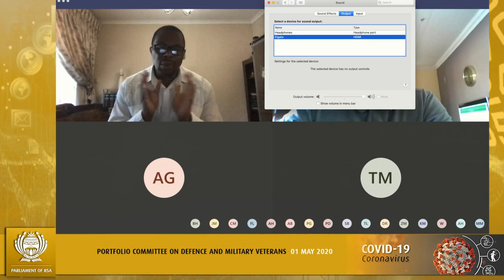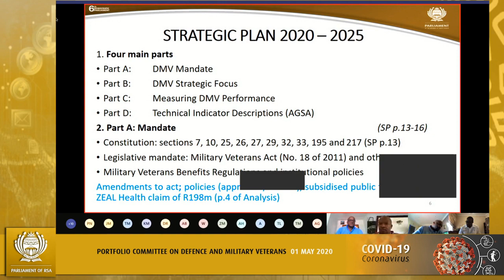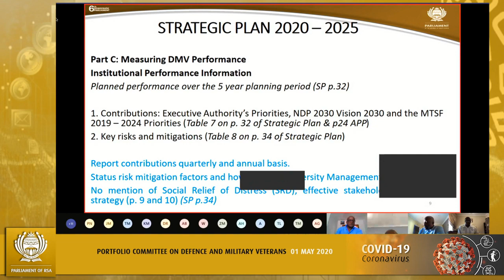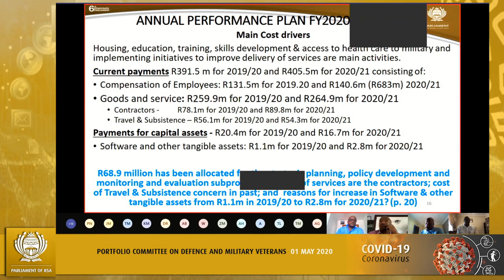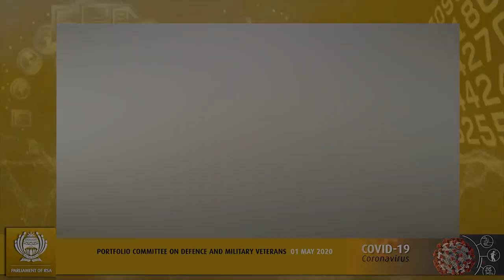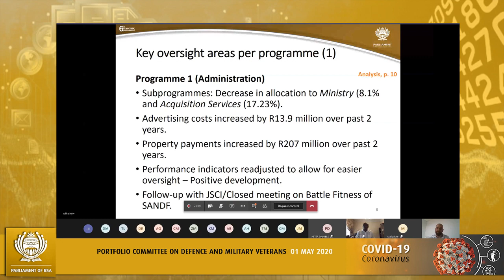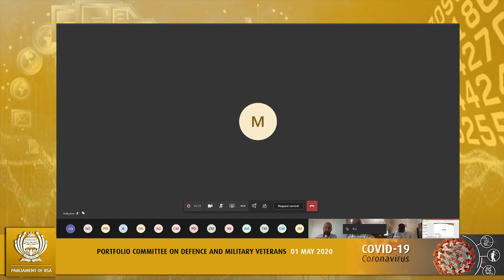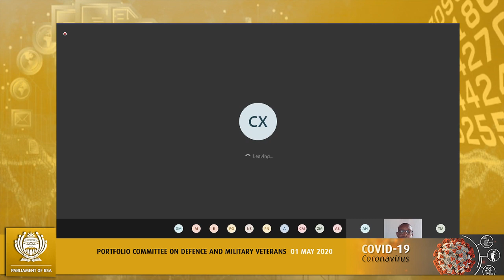Portfolio Committee on Defence and Military Veterans, 1 May 2020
Portfolio Committee on Defence and Military Veterans, (National Assembly), [Briefing by the Content Adviser on the DMV’s Strategic Plan 2020 – 2025, its APP 2020/21 and its budgetary allocation for FY 2020//21; -Briefing by the Researcher on the DOD’s Strategic Plan 2020 – 2025, its APP 2020/21 and its budgetary allocation for FY 2020//21], Virtual Meeting Platform, 10:00 – 13:00